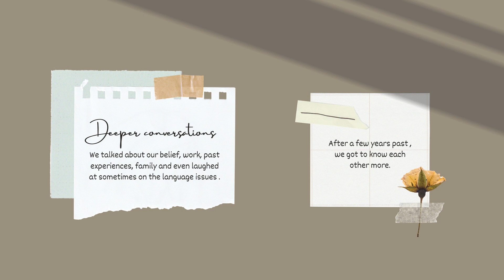Love Story of Hpuji Nawng and Jai Nang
2nd Anniversary of the Wedding Day.